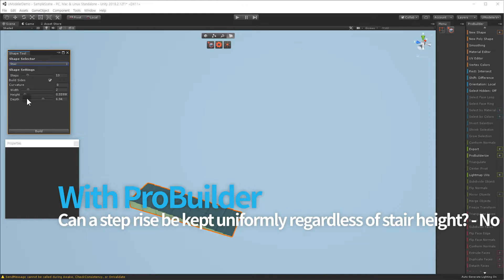UModeler vs ProBuilder - Can a step rise be kept uniformly regardless of stair height?